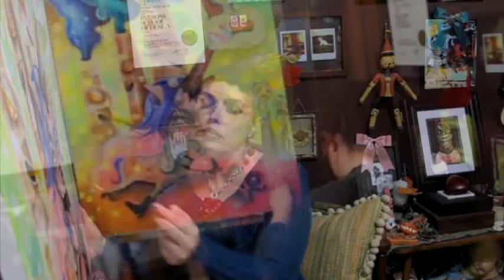Angie Mason Paints 'The Proletariat's Breakdown'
'The Proletariat's Breakdown'
for Song of The Sirens Group Show
at Last Rites Gallery
Opening March 26th,2011
NYC 7 - 10pm
Show Runs: March 26th- Aprl 23rd, 2011
for more info on this show!

for more info and art ♥

Song:Running Up That Hill by Kate Bush